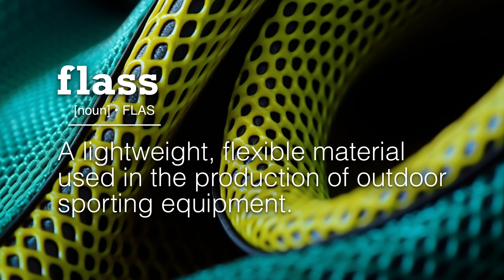flass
(noun) FLAS

A lightweight, flexible material used in the production of outdoor sporting equipment.

The flass material used in the tent made it lightweight yet sturdy.

Welcome to AI Dictionary, the ultimate destination for word enthusiasts and language lovers! Prepare to embark on a fascinating journey into the realm of uncharted linguistic territory, as we present daily videos featuring an extraordinary collection of never-seen-before words, definitions, and captivating images—all generated in collaboration with cutting-edge AI technology.

In each episode, our AI-powered linguistic experts unveil a new word that has never existed in any language, offering a glimpse into a previously unexplored dimension of human expression. Witness the power of artificial intelligence as it leverages vast amounts of data, language patterns, and contextual understanding to create unique and thought-provoking vocabulary.

Immerse yourself in a world of limitless linguistic creativity as AI Dictionary unveils these captivating words, accompanied by their meticulously crafted definitions. Our AI system delves deep into the complexities of language, extracting meaning and nuances from vast textual datasets, resulting in definitions that surprise, inspire, and expand your understanding of the written word.

But that's not all! We believe that words should be brought to life visually, which is why each episode of AI Dictionary showcases stunning, AI-generated images that beautifully complement the words and definitions. Witness breathtaking landscapes, intricate designs, and abstract creations that reflect the essence of each word, stimulating your imagination and engaging your senses.

Join our vibrant community of language enthusiasts, where discussions about these remarkable words, their origins, and potential applications flourish. Engage in conversations with fellow viewers, sharing your interpretations, and embracing the diversity of perspectives that emerge from this exploration of linguistic frontiers.

Whether you're a writer seeking inspiration, a linguist eager to unravel the mysteries of language, or simply someone who revels in the beauty of words, our channel promises to deliver a daily dose of linguistic wonderment, all thanks to the power of AI. Prepare to be awed by the brilliance of uncharted vocabulary and embark on a journey where imagination knows no bounds.